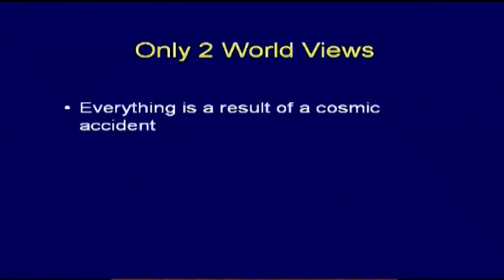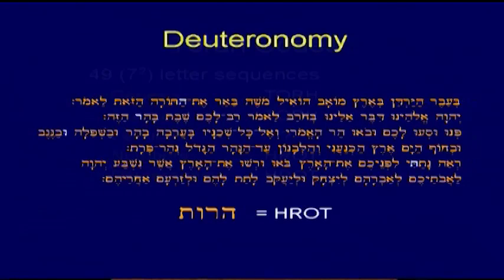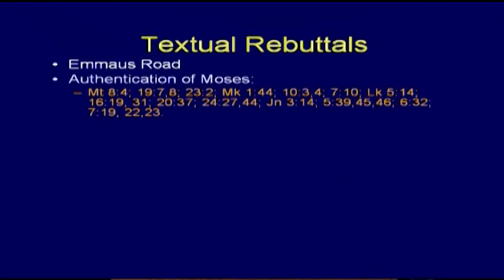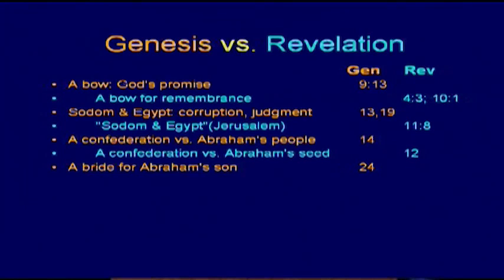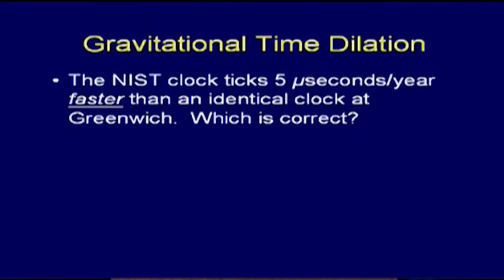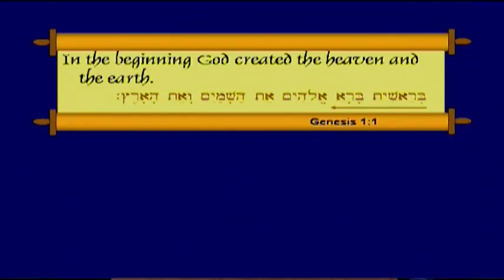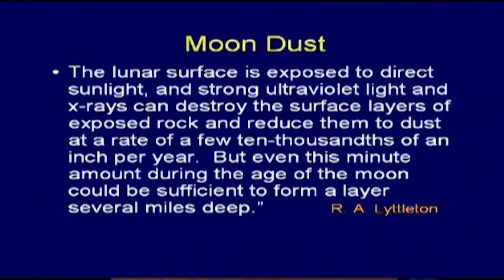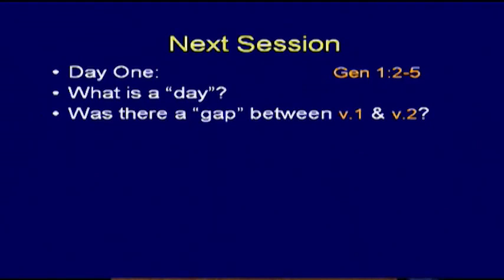01 Genesis Session 01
Chuck Missler - Study of Genesis